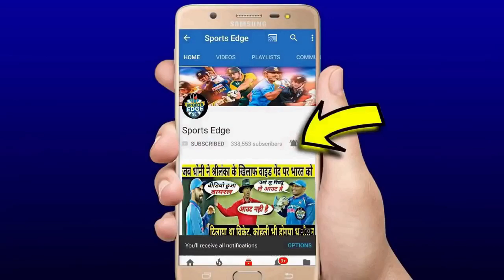देखिये,हार के बाद Dhoni पर फूटा दिग्गजो का गुस्सा,सीधा सन्यास लेने पर दिया होश उड़ाने वाला भडकाऊ बयान